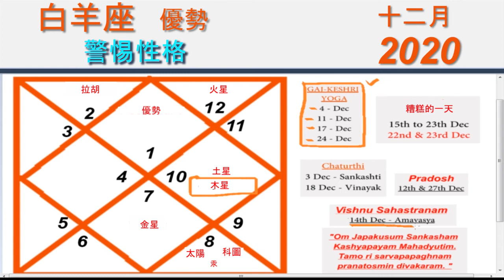中文| 白羊座 優勢|十二月-2020 |每月星座運勢預測